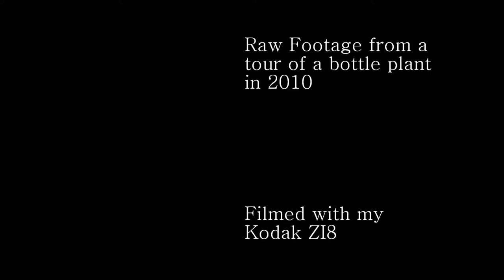Bottle Plant Test footage with Kodak ZI8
Took some short clips with my ZI8 at a recent bottle plant tour.  Showing off some of the indoor high-light & motion capabilities.  Filmed in 1080p